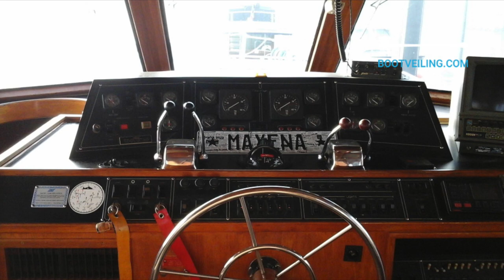Chris Craft Constellation 500 HD 1080p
Heeft u interesse in deze boot klik dan op de

Wil u ons op ander social media platformen bekijken klik dan op de links hier onder.